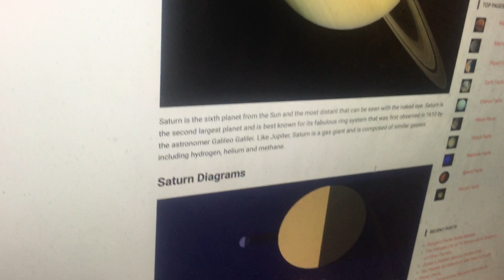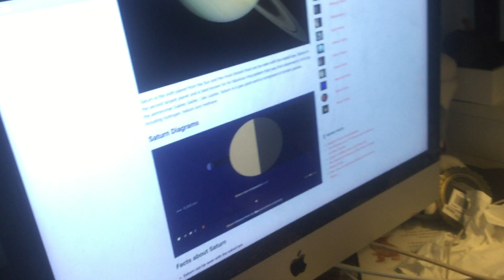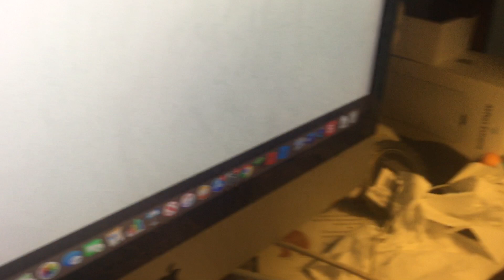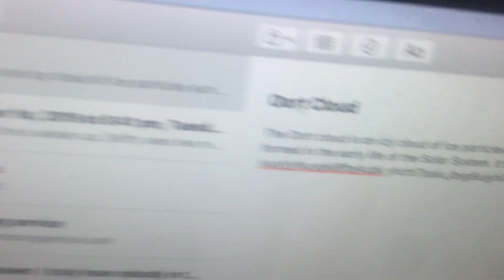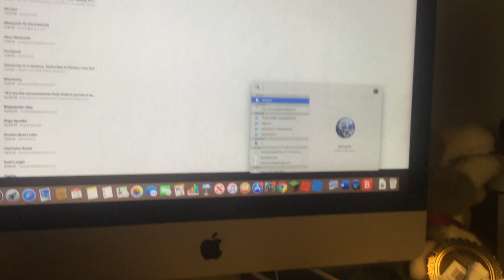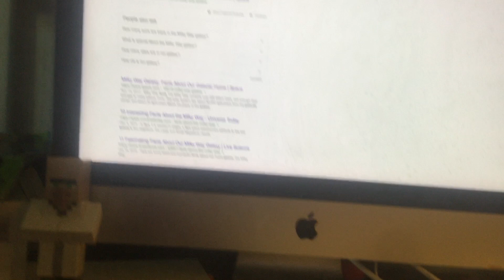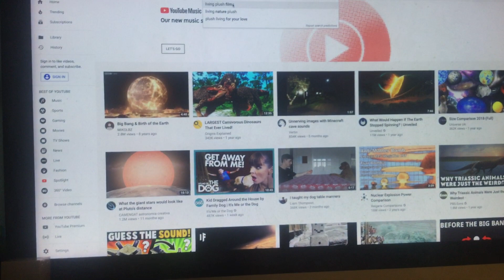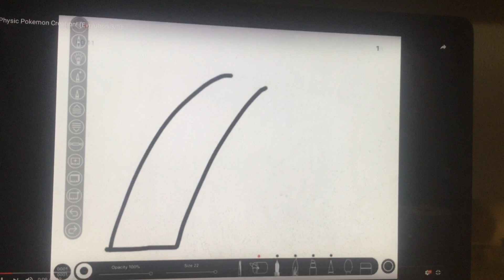Living plush: the book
Please don’t look at the notes on the side bar or read the little sign, diploma, etc on the table against the wifi machine.